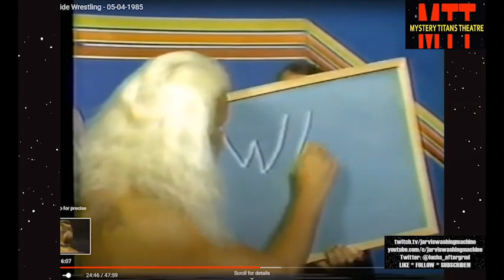Mystery Titans Theatre Volume 2 - Iron Sheik Tribute and NWA Worldwide 05-04-1985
The United Underworld is back as Robert Hawkins joins the usual gang of idiots to pay tribute to Sheiky baby.